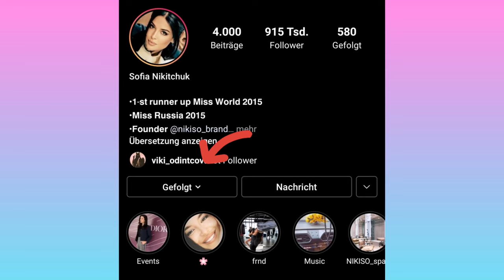Top 25 Pictures (Sofia Nikitchuk) 🔥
Sofia Nikitchuk